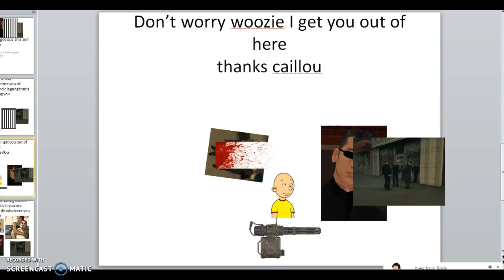caillou saves woozie and his gang/ungrounded